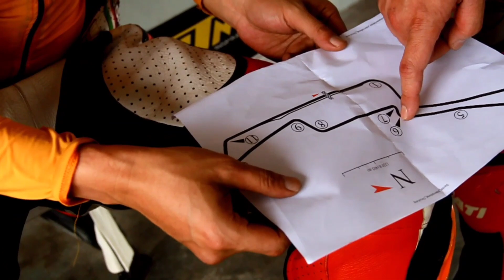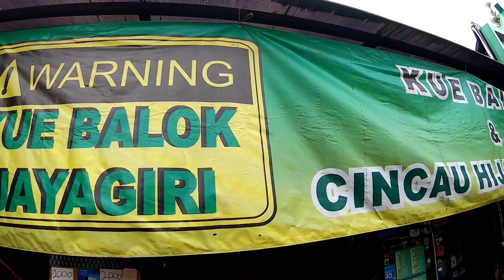GOWES SEPEDA BMX SAMBIL KULINER ENAK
Ini adalah vlog sepeda pertama gw dengan speda bmx dari brand GT DYNO COMPE yang basicnya dari bmx jenis flatland freestyle tahun 1999 yg biasa disebut aliran midschool..

Knapa gw ingin skali mencoba sepeda bmx ini untuk olahraga ?
Karena bmx ini adalah salah satu jenis speda yg tahan banting dlm sgala medan meskipun bmx sendiri tdk dibekali suspensi dlm spedanya..Dan bmx inj jg yg membuat gw tertantang untuk membuat content belajar freestyle bmx ke dpnnya..Namun tentunya krg pas jika bmx ini tdk diuji coba dahulu untuk olahraga shari hari sambil mrncari kuliner enak di kota Bandung..salah satunya adalah cingcau enak di jalan Dago

So jadi di video ini ,gw akan share video vlog gw dengan sepeda bmx dyno compe bersama tmn tmn untuk berolahraga dan finish di tempat kuliner cingcau terkenal di kota Bandung..

Smoga dgn video content ini dapat membuat kalian terhibur..dan menambah list lokasi destinasi tujuan bersepda anda..

Subscribenya gratis hehe